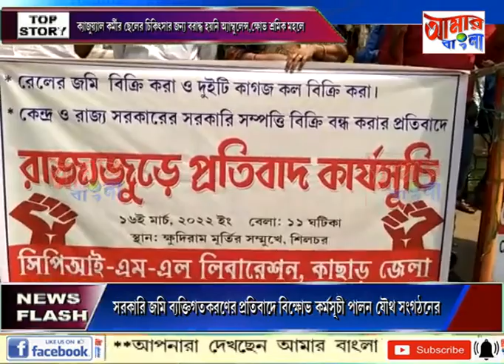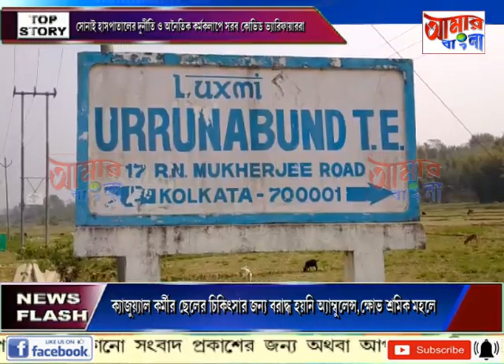AAMAR BANGLA NEWS # 16 03 2022